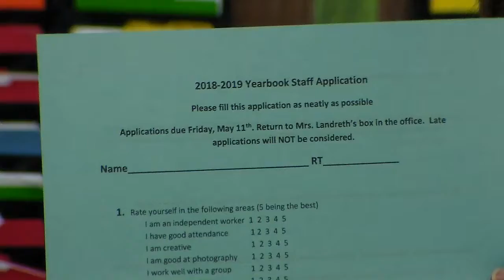Raider News 5/4/18